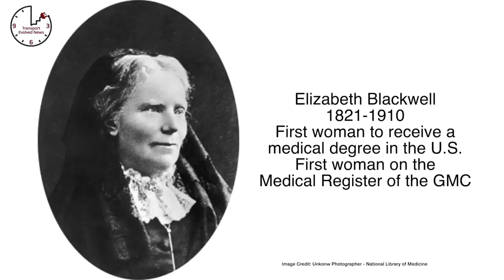Fiat Chrysler Citroen Peugeot Merger, Coal Goes Bankrupt, Tesla Not Niche — TEN 271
-- and use "TE2019" at checkout!

(01:34) Mega Automaker
(02:15) Most Efficient?
(03:02) Recall
(03:47) Bankruptcy
(04:32) Not Niche
(05:20) No More Diesel
(05:54) Roof Priced
(06:46) Rider Only
(07:27) Team Trees
(08:18) Ocean View
(08:39) Siding With Pollution
(09:07) Priced
(09:25) False Advertising
(09:45) New Concept
(10:03) Falling U.S. Sales
(10:31) Longer Wheelbase
(10:48) Taxi Ready
(11:09) Test Fleet
(11:29) Supercharger Rush
(11:52) Demonstrator
(12:13) Conflicting Messages
(12:33) Relying on China
(12:55) At The ‘Ring
(13:14) BotRide
(13:33) Cash for EVs
(14:03) Upgrade Path
(14:24) Cheaper Service
(14:49) Intercept!
(15:37) Nomadic Lifestyle